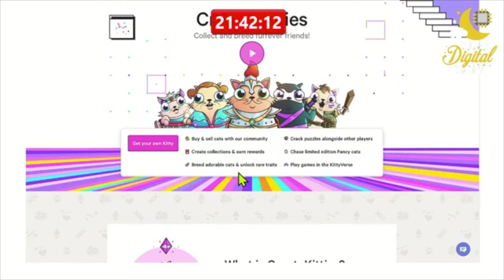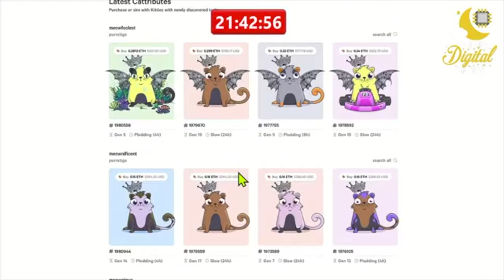[Arte Digitale]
Un estratto di una delle rubriche del "The Live Digital Show" di Lunedì, "Arte Digitale" che racconta come l’arte può assumere nuove forme grazie agli strumenti digitali. Vi ho parlato di CryptoKitties, gli animaletti digitali che possono essere acquistati tramite NFT.